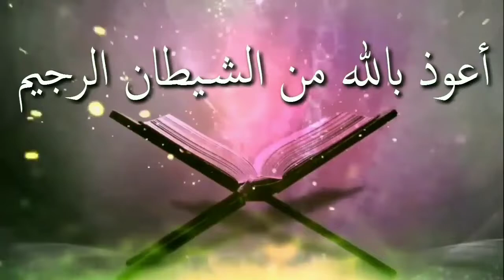কোন ধরনের বিবাহ বাতিলᴴᴰ┇by শায়খ সারওয়ার সালাফী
কোন ধরনের বিবাহ বাতিলᴴᴰ┇

No kind of marriage can be canceled

Kona dharanera bibaha batila

🎙শায়খ সারওয়ার সালাফী

👋 yeamul islam 👋